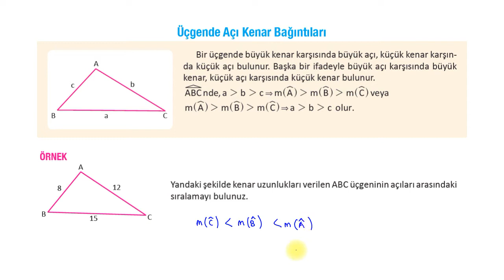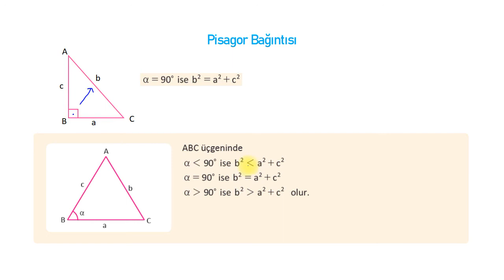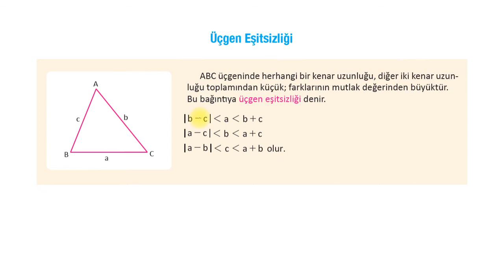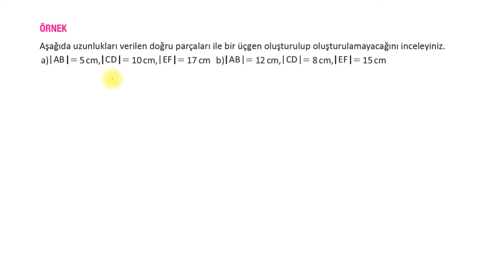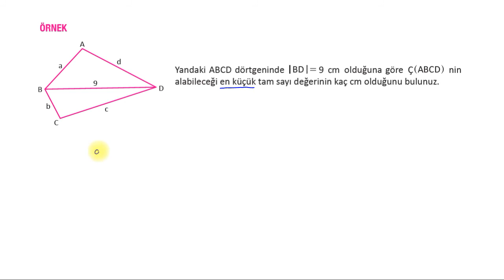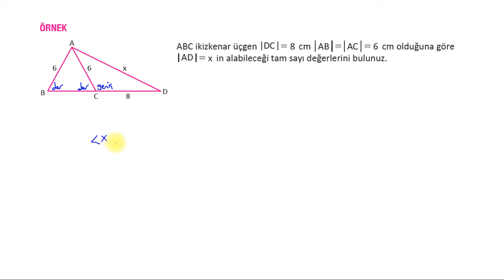Üçgende Açı Kenar Bağıntıları Konu Anlatımı ve Soru Çözümü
Üçgende açı-kenar bağıntıları, üçgen eşitsizliği konularını ele aldığımız konu anlatım ve soru çözüm videosu.

Matematik Lisesi olarak sizlere 9. sınıf, 10. sınıf, 11. sınıf, 12. sınıf konu anlatımları ve soru çözümleri yapıyoruz. Ayrıca YKS hazırlık öğrencileri için TYT ve AYT sınavlarına yönelik konu anlatımı ve soru çözümleri kanalımızda yer almaktadır.